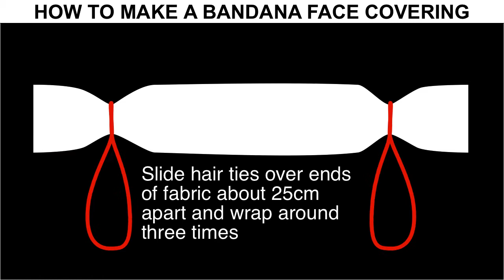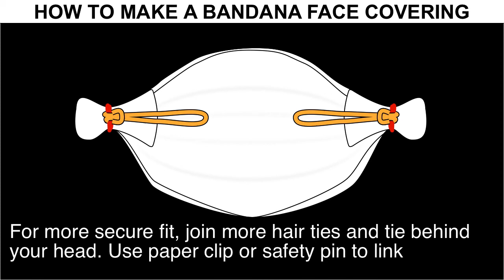DIY cloth face covering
More countries are advising people to wear a mask when they go out in public, as growing evidence suggests that even a simple cloth face covering could help slow the spread of coronavirus disease (Covid-19).

The U.S. Centres for Disease Control (CDC) changed its long-standing policy on face masks last week, and is now advising Americans, whether or not they have symptoms of Covid-19, to cover their face with a mask or cloth covering whenever social distancing is difficult to maintain – such as in grocery stores and on public transportation.